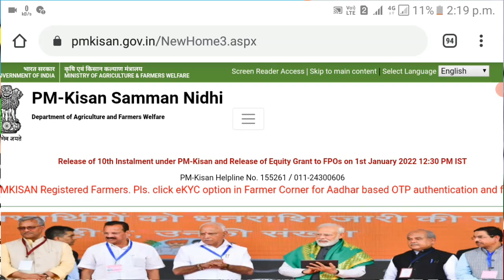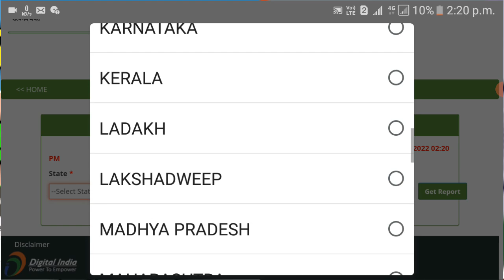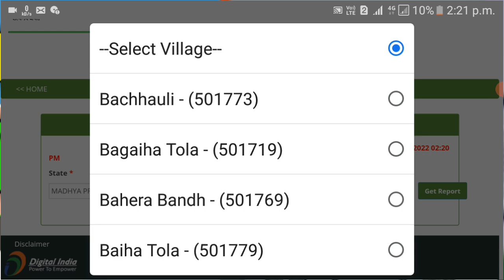PM Kisan Yojana New List 2022 | pm kisan list kaise nikale | How To Check pm kisan yojana list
pm kisan

kisan yojana new update

kisan yojana news today

kisan yoajan New list 2022

kisan yojana new list kaise dekhe